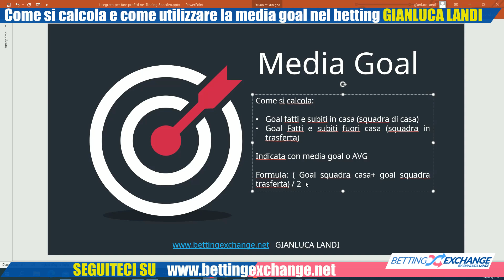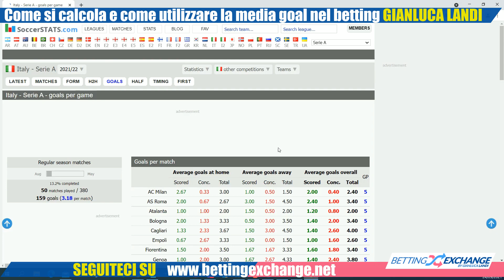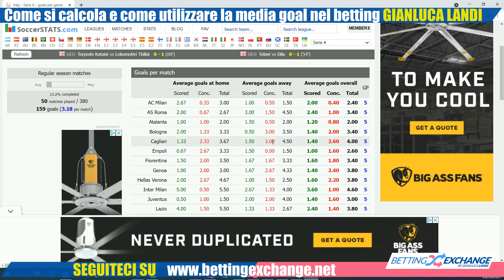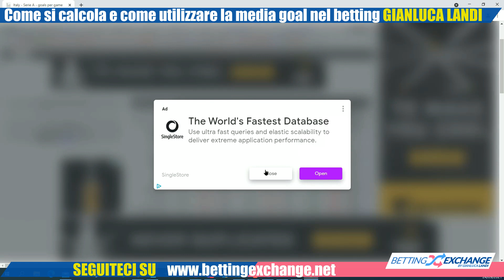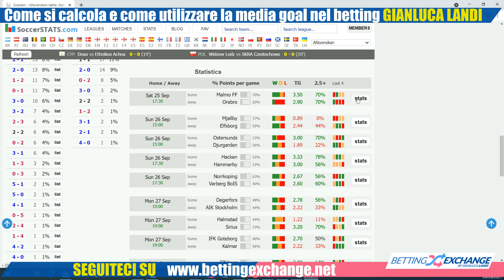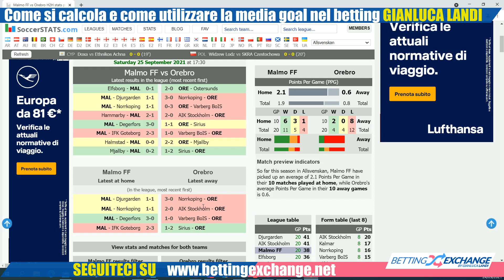Come si calcola e come utilizzare la media goal nel betting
Vediamo come utilizzare e come calcolare la media goal nel betting. La media goal è importante per strategie over e under e per tutte le strategie che utilizzano i goal.  La media goal è calcolata in questo modo.
(Goal fatti e subiti per la squadra in casa) + ( goal fatti e subiti per la squadra in trasferta) / 2